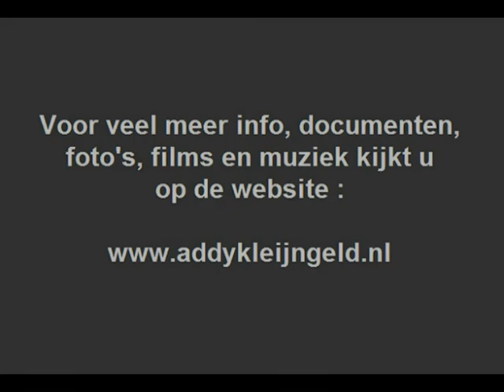Harmonica duo Schriebl & Hupperts - Kerkraadse jongens ( 1959 )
Karl Schriebl en Jos Hupperts troffen elkaar in 1953, het zou echter tot 1956 duren eer hun eerste grammofoonplaat verscheen.

Dat was meteen het startschot voor een lange rij van succesplaten, niet alleen in Nederland maar ook ver buiten onze landsgrenzen.

In 1959 werd er onder andere het stuk "Kerkraadse jongens" opgenomen, een compositie van Johnny Hoes en Karl Schriebl.

Het arrangement was van de hand van Addy Kleijngeld ... !

Het stond geperst op een single ( EP ) met daarop vier nummers, vrolijke en ongecompliceerde muziek.

Of, zoals de platenhoes het omschrijft, amusementsmuziek in de ware zin des woords ! Toen bestond dat nog .

Compositie : Jan ( Johnny ) Hoes / Karl Schriebl
Bewerking/ arrangement : Addy Kleijngeld

Afkomstig van de single ( EP ) : "Kerkraadse jongens"

Plaatnummer : 422 405 PE ( zie hoes + label )